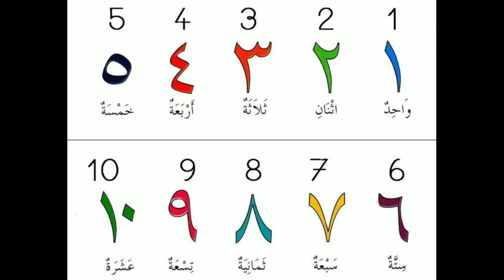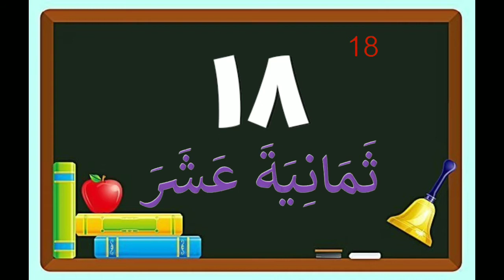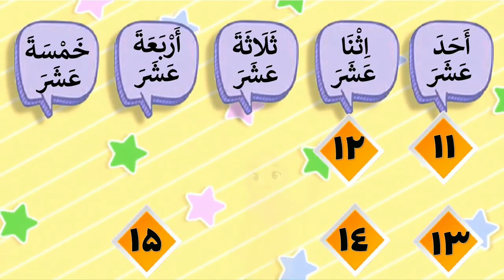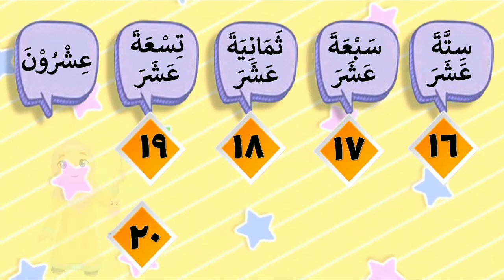NOMBOR 11-20 DALAM BAHASA ARAB BESERTA LAGU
*TARIKH:* ```26/08/2021```
*HARI:* ```KHAMIS```
*SUBJEK:* ```BAHASA ARAB```
*TAHUN:* ```2 AS-SIDDIQ```
*TAJUK:* ```NOMBOR 11-20 DALAM BAHASA ARAB```

📌 Murid diminta untuk menonton video pembelajaran yang telah disediakan oleh Sazah siti di youtube sazah ⤵️

📱 *LATIHAN TAHUN 2* 📱

🇲🇾 Bersempena hari kemerdekaan yang semakin hampir 🇲🇾

📌 Murid diminta untuk *melukis* Bendera Malaysia dan *warnakan* cantik-cantik.

📌 Kemudia sila *rakam video pendek* bersama bendera yang telah siap, kemudian *kira jalur* pada bendera dalam *Bahasa Arab.*

📌 Sebarang pertanyaan / persoalan boleh diajukan di group atau secara personal.

📌 Setelah siap rakam, boleh *menghantar rakaman video dan lukisan bendera* tadi didalam group whatsapp atau secara personal.

Harap maklum,
Terima kasih.